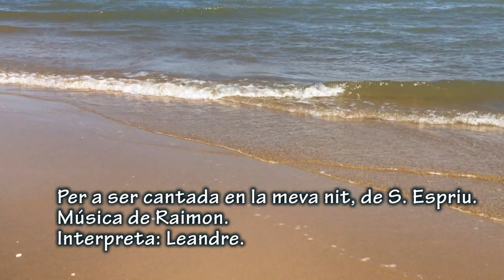Pep Almirall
En la mort del meu amic